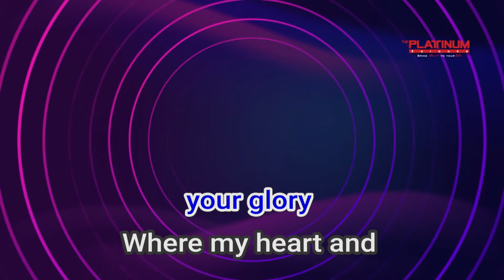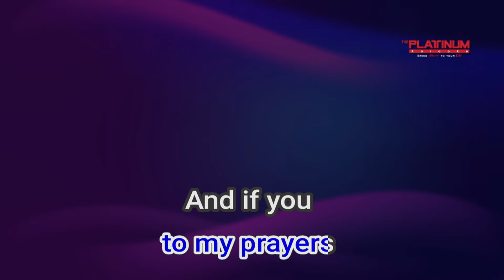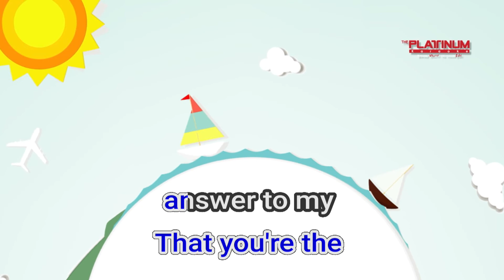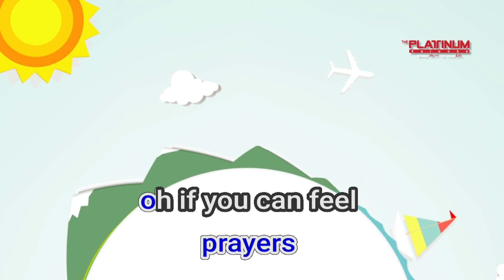08006 Angels Brought Me Here Guy Sebastian